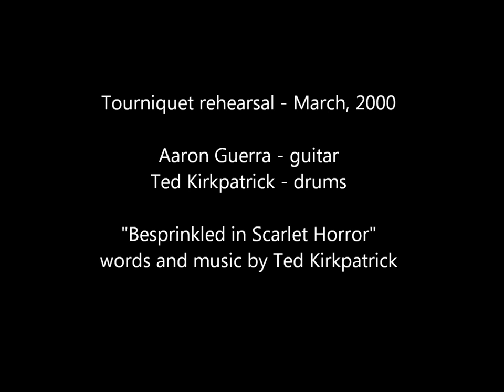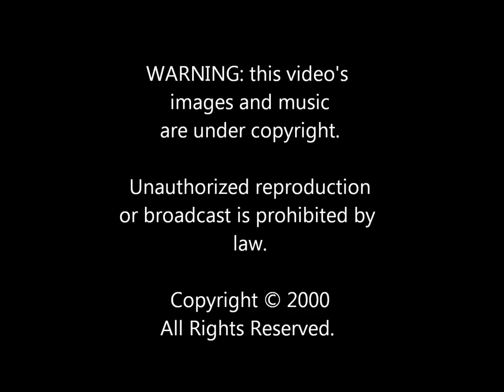Ted Kirkpatrick - drum rehearsal - Besprinkled in Scarlet Horror by Tourniquet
Buy Ted's classical drumming CD In the Shadow of the Masters

Tourniquet drummer Ted Kirkpatrick and guitarist Aaron Guerra rehearsing the tune Besprinkled in Scarlet Horror in preparation for Tourniquet's 2000 album Microscopic View of a Telescopic Realm. Filmed in southern CA.